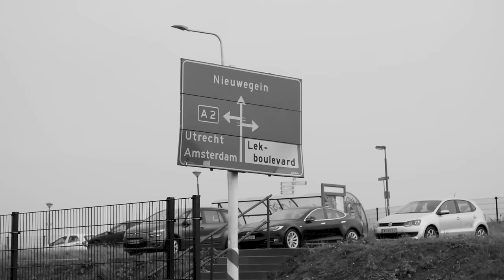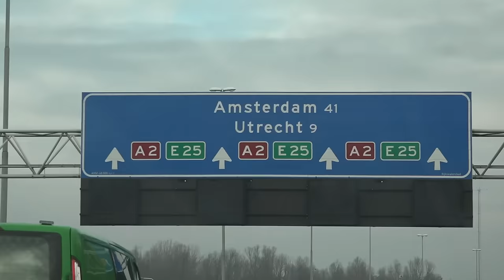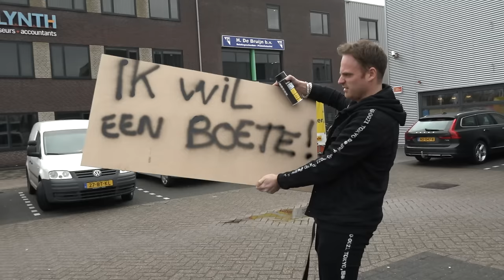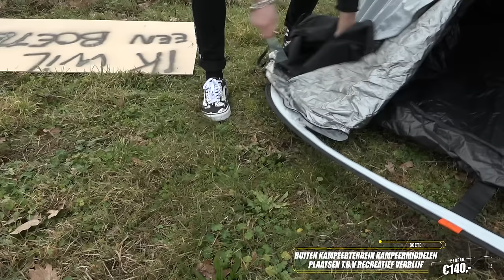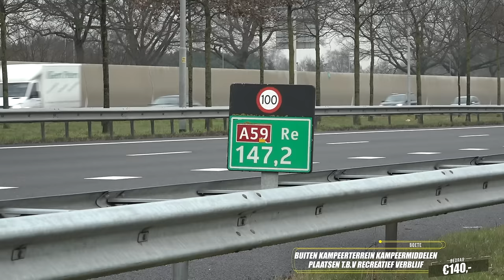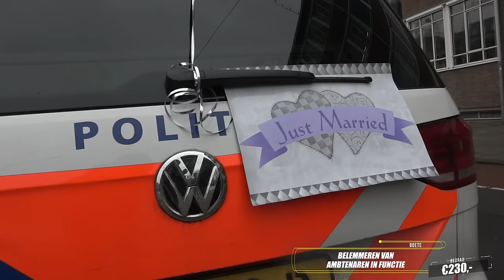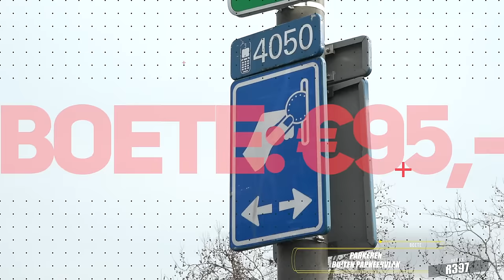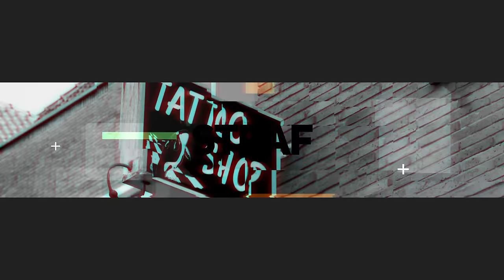#333: Scoor een Boete [OPDRACHT]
Grenzen opzoeken is iets waar we nou eenmaal erg goed in zijn. Toch, gaan ook wij soms te ver. Geniet van de video van deze week, en laat dit tegelijkertijd een les voor ons allen zijn. Hinder hulpverleners niet en geef je verstand voorrang!